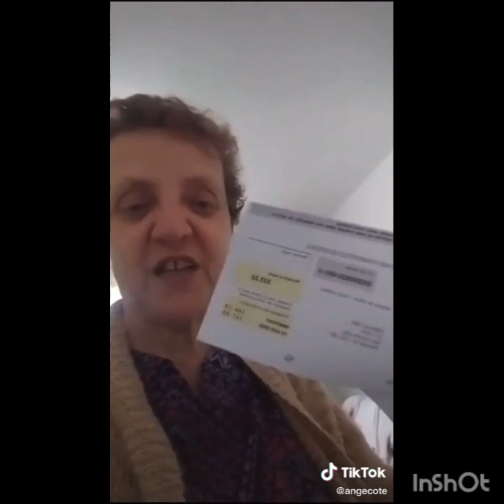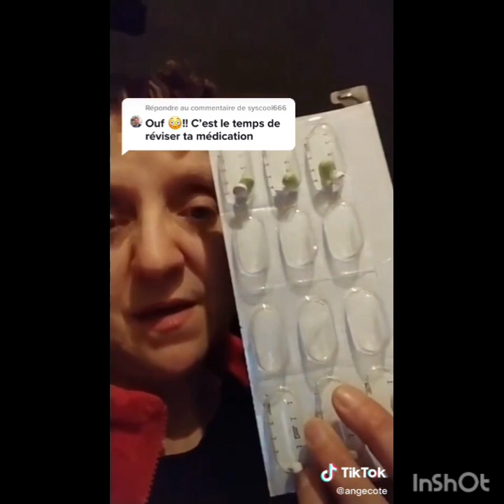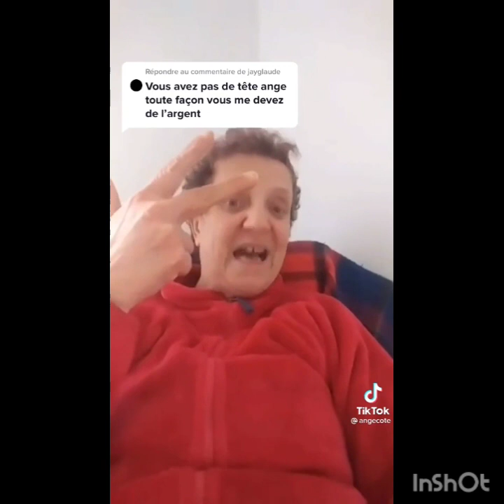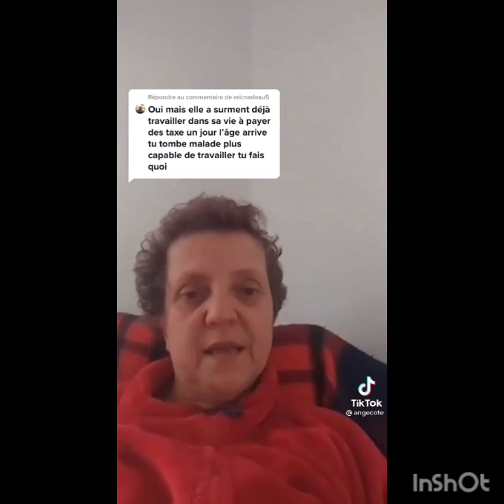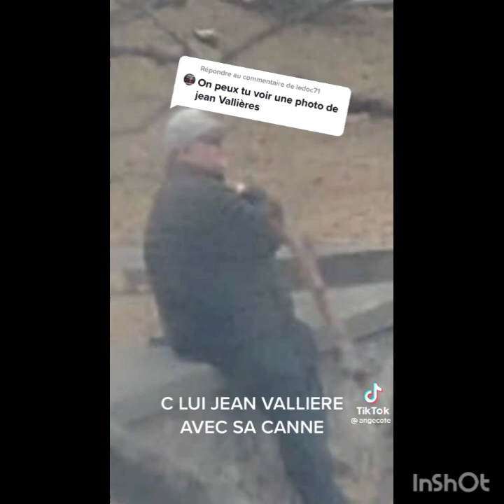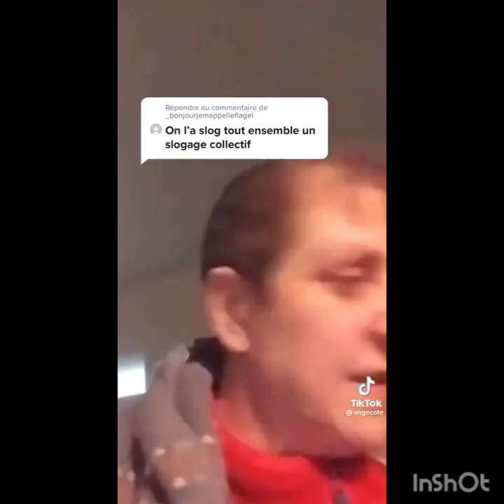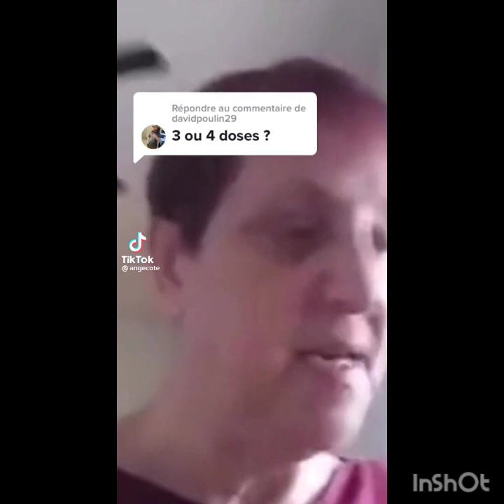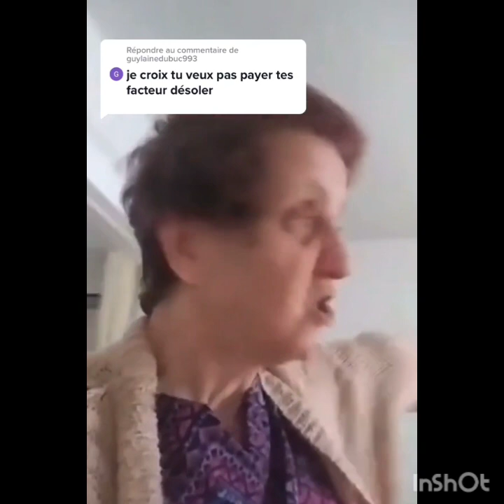tiktok compilation!!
angecote tiktok compilation. vidéos d'une vieille folle
qui pète sa coche sans arrêt et qui ce fait écueurer

ses énnemis; Jean vallière, marcel Caron, Frank dubé, David martel, Mario bérubé, patouf pas devin, françois Legault, Justin Trudeau, Jacynthe bergeron, Guylaine Gagnon, Sejjar_hyan, mélanie boulet, Jules boulet, stéphane boulet et sa voisine d'en bas.

ville: Sherbrooke